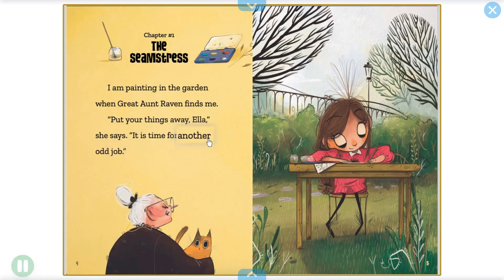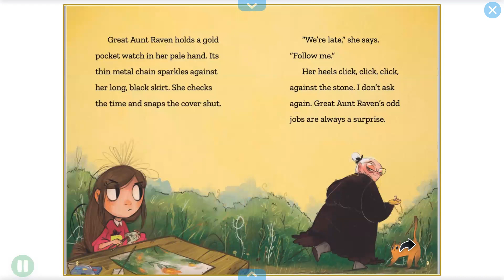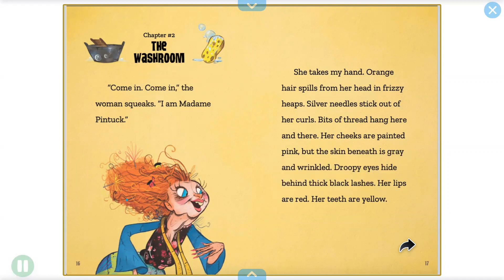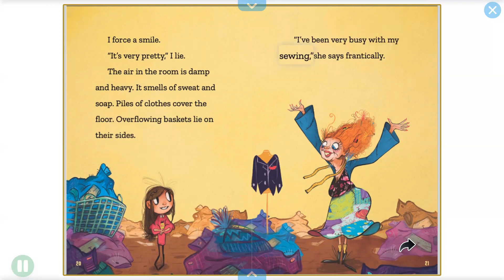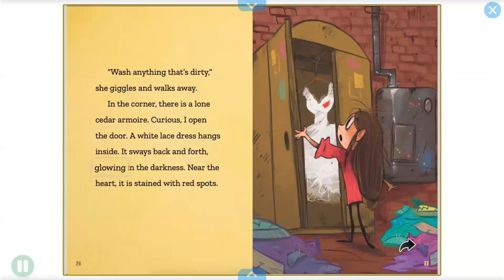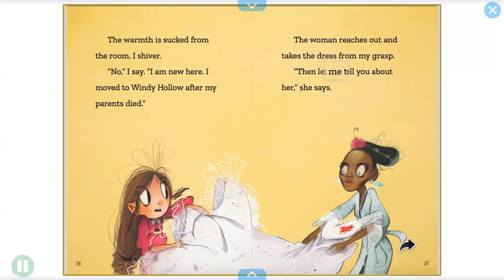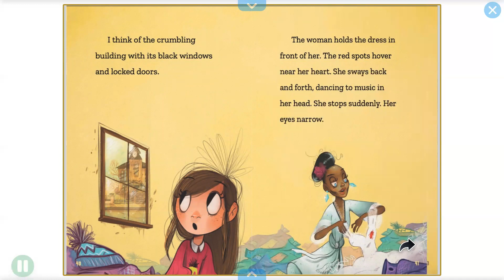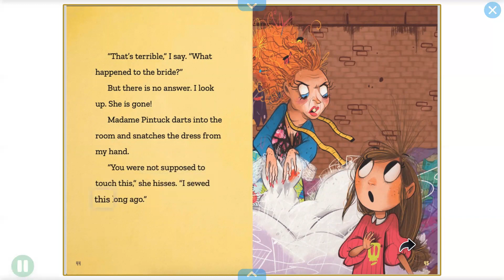Odd Jobs Spooky Spots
Ages 6-8
Level M